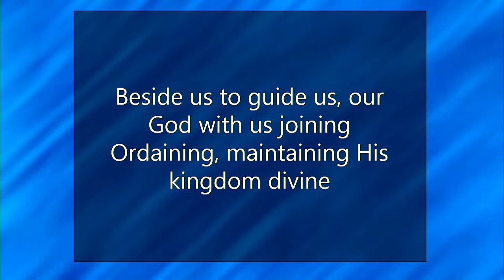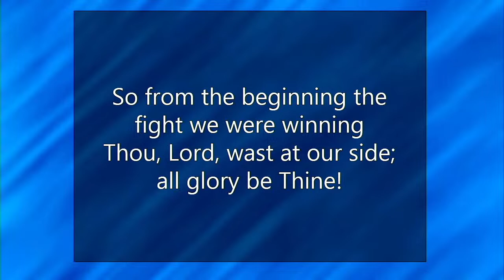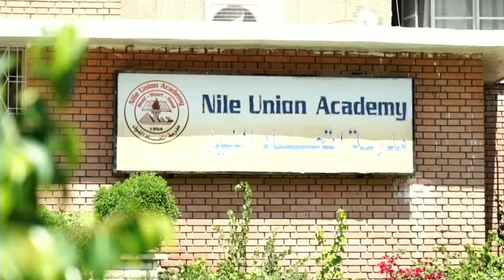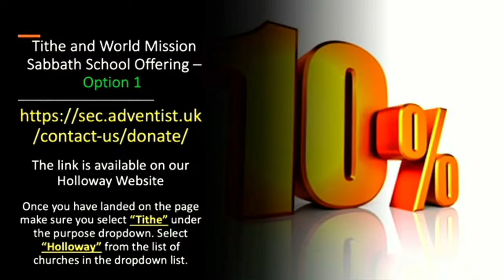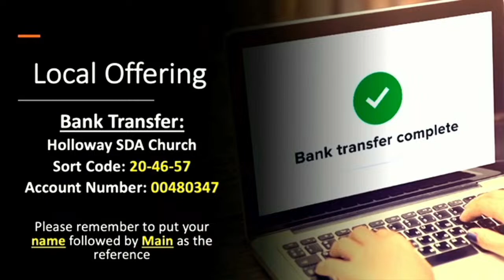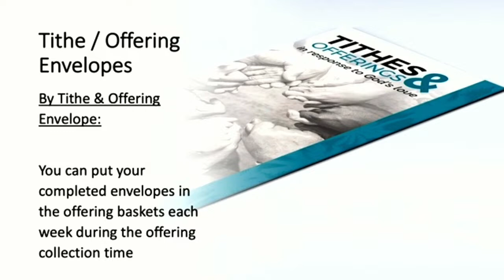Sabbath 1st April 2023 - Morning Service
Sabbath School from 9.30am
Divine Service from 11.00am
Speaker: Elder Floyd Cuffie